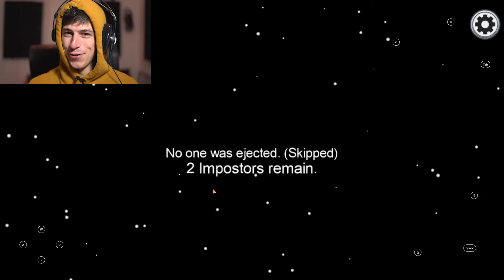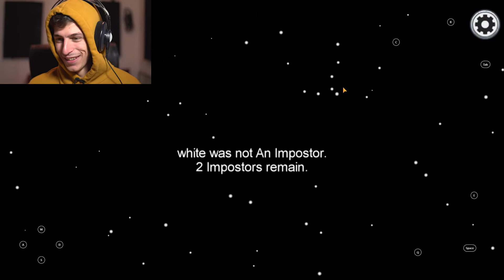Are you among us ? Amateur gamer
Am i the one Ye among us Ye After watching a PewDiePie video got semi addicted to play Among us very interesting game and simple at the same time i love it this is part #2.

Please comment everything that you have on mind.
Give me challenges questions just anything
I will love to have episodes in which I share things
with you !!